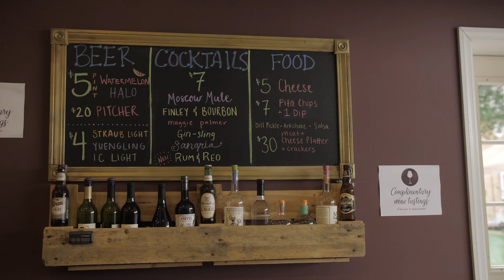Customer Story: Bella Terra Vineyards - Horizon Farm Credit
For Jay and Joanna Bell, their dream of owning a vineyard included having something to leave behind for the next generation. Jay and Joanna Bell have a passion for wine. In 2011, they decided to buy some property and turn their dream of owning a vineyard into a reality. The land was not in the best of shape, but with their determination and enthusiasm, anything was possible.

About Farm Credit:
Farm Credit supports rural communities and agriculture with reliable, consistent credit and financial services, today and tomorrow. That's our mission. And we serve every part of agriculture from the smallest operations to the largest – and everything in between. Learn more about Farm Credit on our